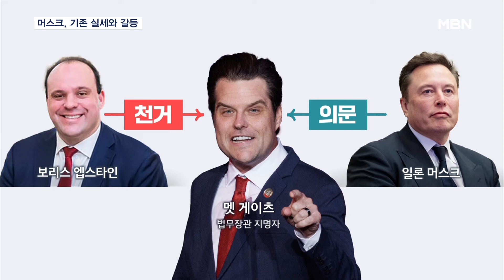'굴러온 돌' 머스크-'박힌 돌' 엡스타인, 트럼프 2기 인선 신경전 [MBN 뉴스7]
【 앵커멘트 】
  트럼프 당선인 내각 인선에 많은 영향을 미치며 실력자로 부상한 인물이 머스크죠.
  두 사람은 당선이 확정된 날부터 수차례 함께 있는 모습이 포착됐습니다.
  이른바 '굴러온 돌' 머스크와 오랜 기간 트럼프를 보좌했던 기존 실세 간의 갈등이 벌어지고 있다고 미국 언론이 전했습니다.
  김수형 기자가 보도합니다.

【 기자 】
　전용기에서 내리는 도널드 트럼프 당선인의 참모진.

  앞에서 3번째는 보리스 엡스타인, 5번째는 일론 머스크입니다.

  이들은 자타공인 당선인 최측근이자 대선 승리의 1등 공신입니다.

  엡스타인은 오래된 참모로 1기 백악관에서 일했고, 변호사로 트럼프의 사법 문제를 담당해오고 있습니다.

  일론 머스크 테슬라 최고경영자는 본인이 '정부효율부' 수장에 지명된 것은 물론 다른 내각 인선에도 영향을 미치고 있습니다.

▶ 인터뷰 : 일론 머스크 / 테슬라 최고경영자
- "보시듯이 저는 그냥 MAGA(트럼프 지지자)가 아닙니다. 골수 MAGA입니다."

  미국의 한 매체는 인사와 정보 유출과 관련해 이들의 갈등 관계를 보도했습니다.

  인사 문제와 관련해선 성매매 의혹 등으로 상원 인준이 불투명한 멧 게이츠 법무장관 지명자와 관련한 갈등과，인사 정보 언론 유출에 대해 갈등설이 나오고 있습니다.

  그러나 갈등의 핵심은 이른바 굴러온 돌이자 신흥 실세인 머스크와, 오랜 기간 트럼프 당선인에게 충성심을 검증받은 '기존 실세' 간 '권력 암투'의 일면을 보여준 일로 해석하고 있습니다.

 이런 상황에서 최근 트럼프 당선인이 머스크와 UFC 경기를 함께 관람하고 우주선 발사를 참관하기로 하는 등 계속된 공개 행보로 '머스크 힘싣기'에 무게가 실리는 모습입니다.

  MBN뉴스 김수형입니다.
  영상출처 : X @BorisEP, @margomartin, @CLewandowski_